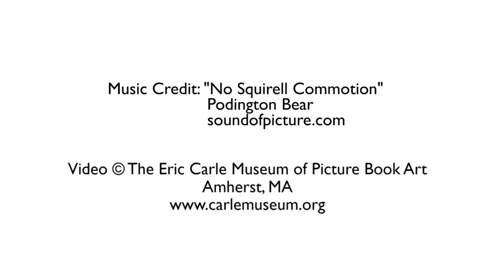Watercolor Drawing with Shapes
This Everyday Art Project, Shape Your Story, is inspired by the exhibition Speechless: The Art of Wordless Picture Books. We invite guests to create a story without words using shapes as a starting point. Inspired by the watercolor illustrations in the exhibition and the shapes found within in the stories, guests will get to experiment with watercolors in their own projects.

For more project ideas, check out our regularly updated Making Art Together archive

For more on our Speechless: The Art of Wordless Picture Books Exhibition

For more information about The Eric Carle Museum of Picture Book Art check out our